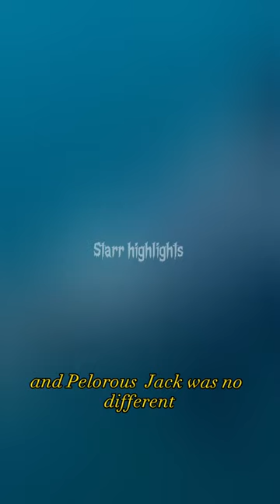This dolphin saved a 1000 ships